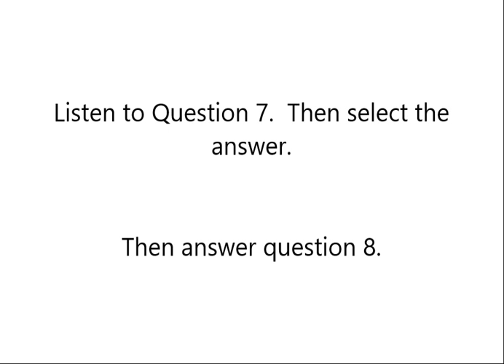Spell Listening - Question 7 Audio